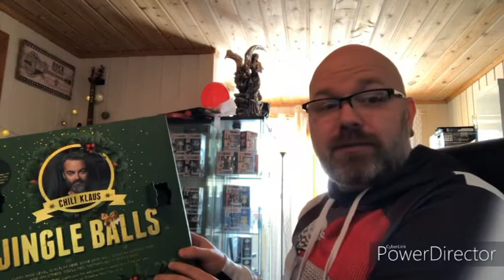Luke 4 Chili Klaus Jingle Balls Julekalender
4 Desember er her og vi åpner luke 4